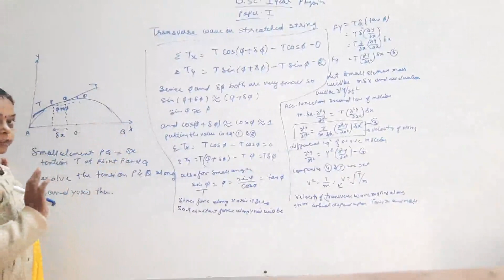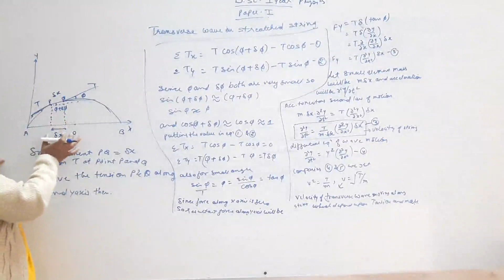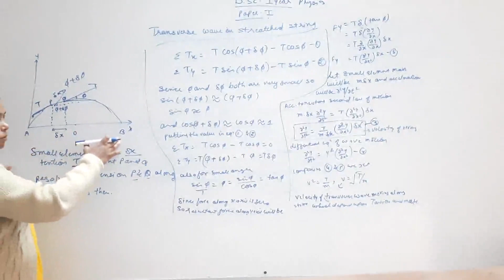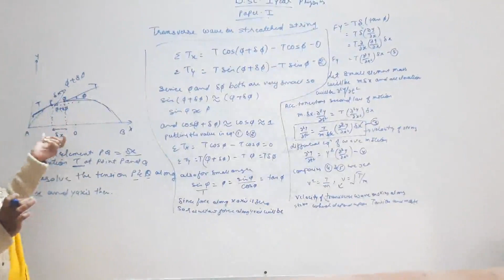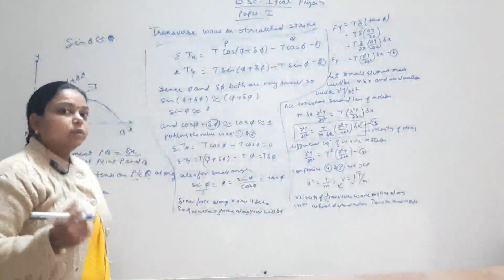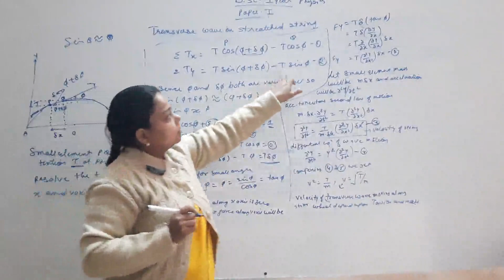B.SC.-1 Paper-1 Transverse wave in stretch string part-1 By- Smt. Madhvi Shrimali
Transverse wave in stretch string part-1